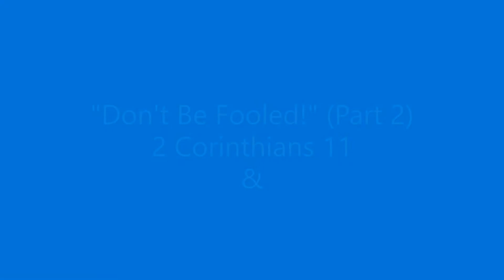"Don't Be Fooled!" (Part 2) 2 Corinthians 11 & Testimony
Hope Chapel Waianae
Sunday September 6, 2020
By: Pastor Albert Jr. Keller